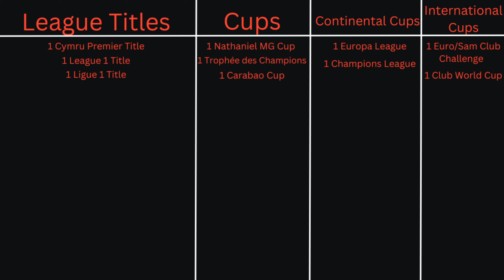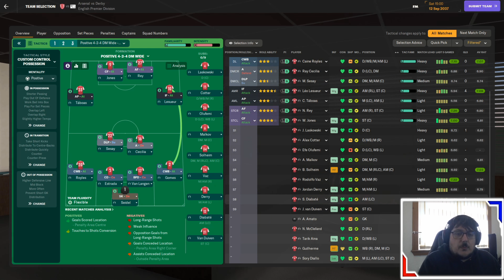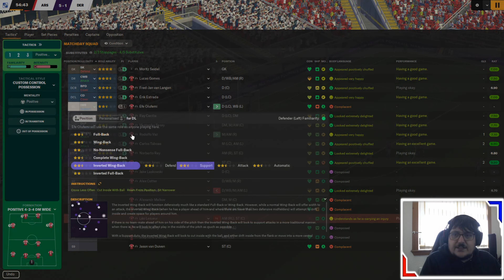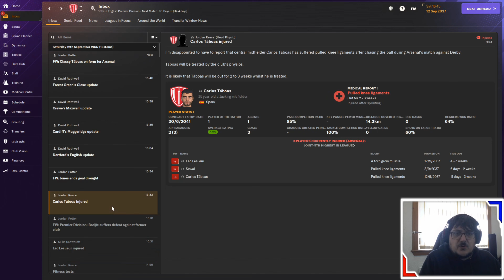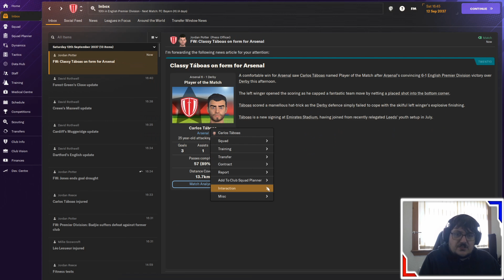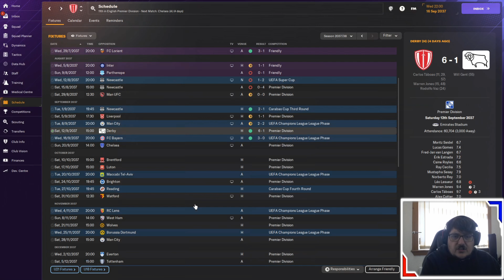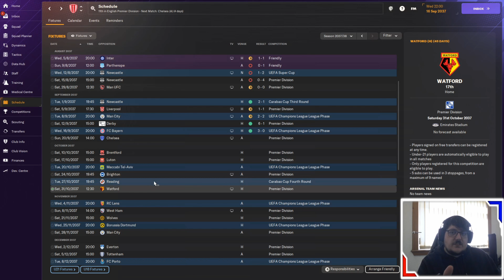The Journeyman Club 5 Episode 39: Can we please win a game that takes place in a league format!!!